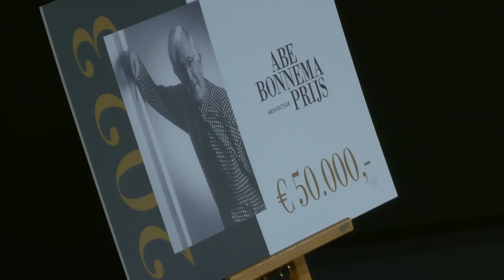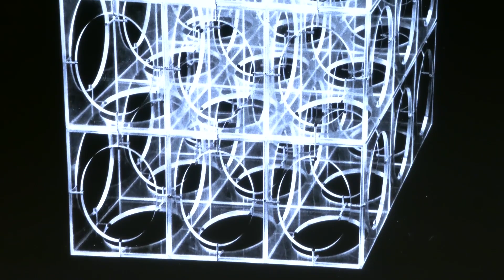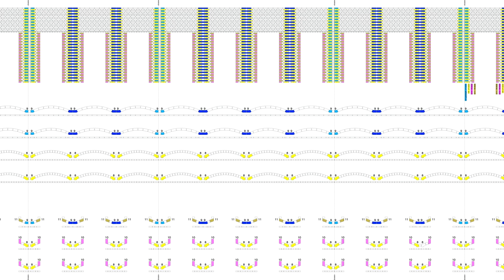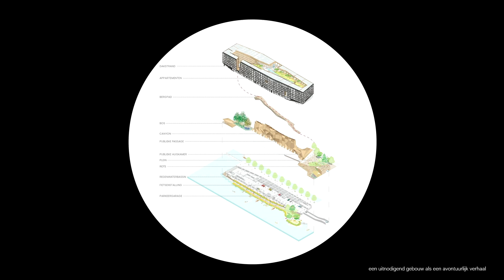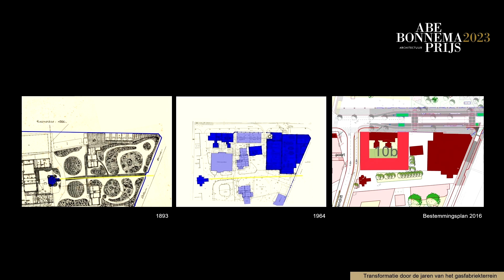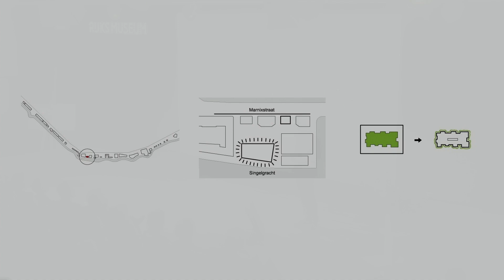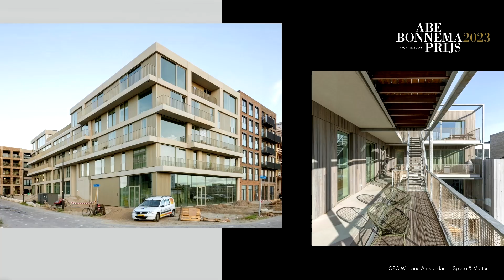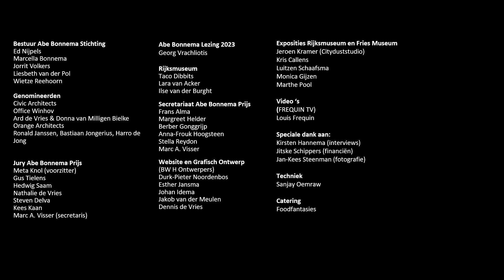Abe Bonnema Lezing 2023 en bekendmaking winnaar Abe Bonnema Architectuurprijs 2023 in Rijksmuseum.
Registratie van de livestream. Op 8 december 2023 werd in het Rijksmuseum ter gelegenheid van de prijsuitreiking van de Abe Bonnema Architectuurprijs 2023 tevens de Abe Bonnema Lezing uitgesproken door prof. dr. Georg Vrachliotis, hoogleraar aan de TU Delft. Na de presentaties door de vijf genomineerde architecten onthult juryvoorzitter Meta Knol het juryrapport en maakt Ed Nijpels, voorzitter van de ir. Abe Bonnema Stichting, de winnaar bekend.